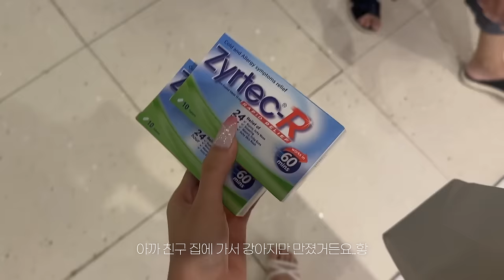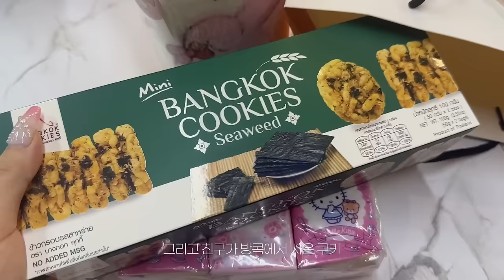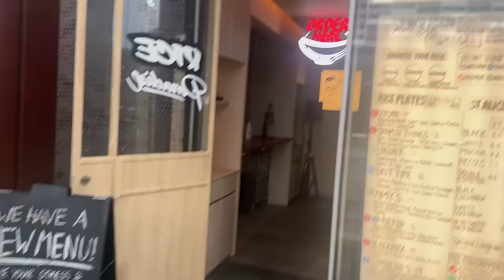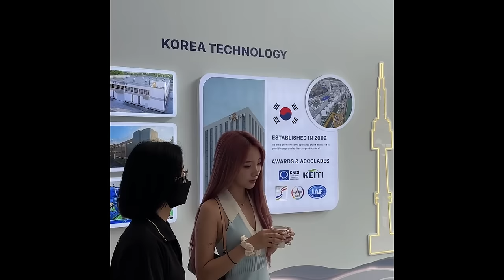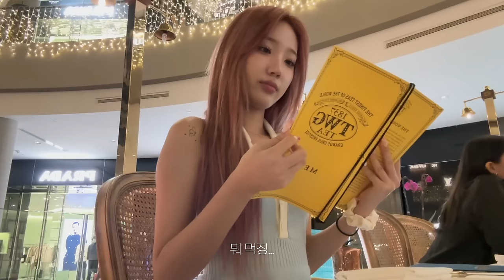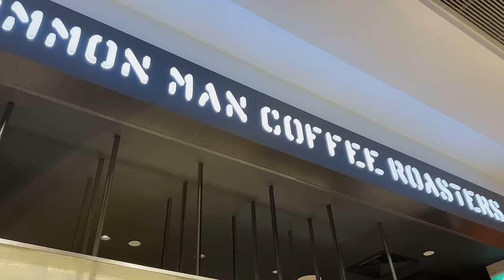A week in my life 🇸🇬 | 싱가폴 일주일 브이로그🫧 또 머리 염색하고 속눈썹 연장, 싱가폴 사는 유튜버로서의 삶